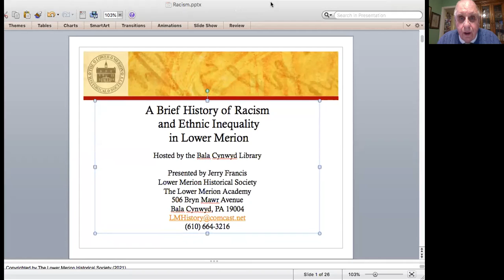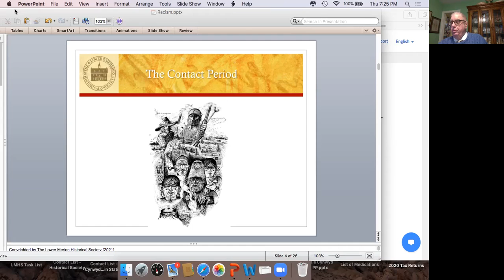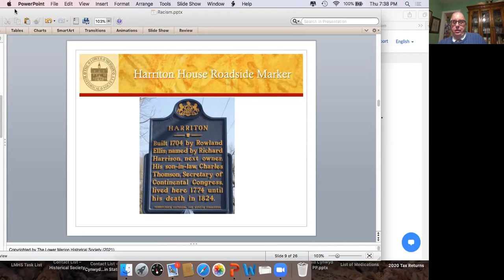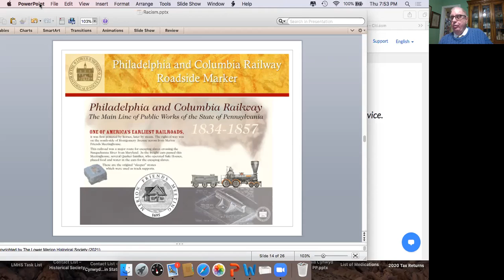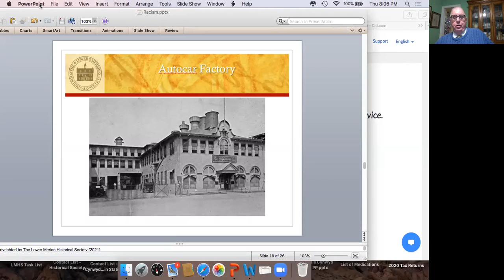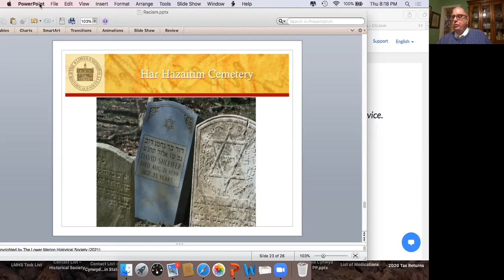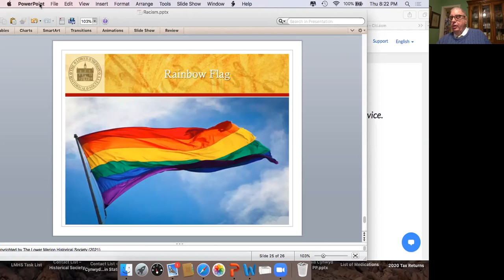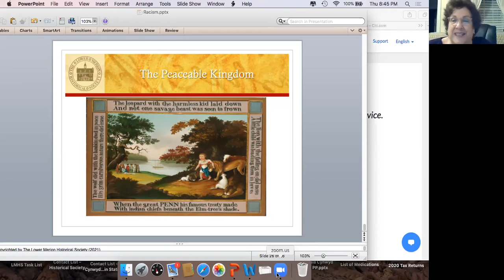A Brief History of Racism and Ethnic Inequality in Lower Merion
Jerry Francis, President of the Lower Merion Historical Society, presents his new research entitled "A Brief History of Racism and Ethnic Inequality in Lower Merion."  A thought-provoking and incredibly relevant journey through time presented by a popular local speaker.